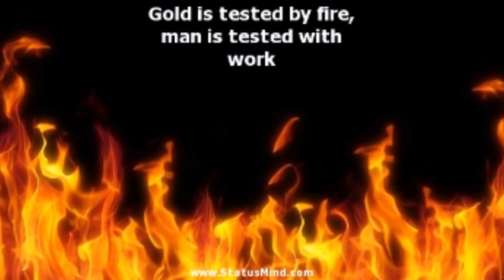0045. Cold or Hot:Song by Dr. Ben Monroe!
Rev. Dr. Ben Monroe sings "Cold or Hot." Some people are luke warm, yet the Bibles says it is better if you be either cold or hot! Thanks for listening. Cover page is In Memory of Rev. Dr. Monroe passed Oct. 2016, RIP!